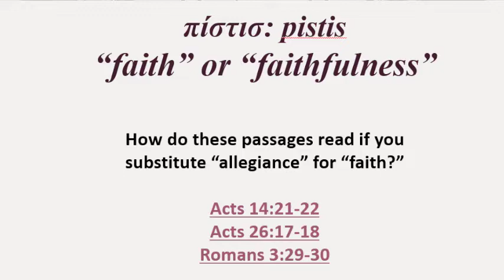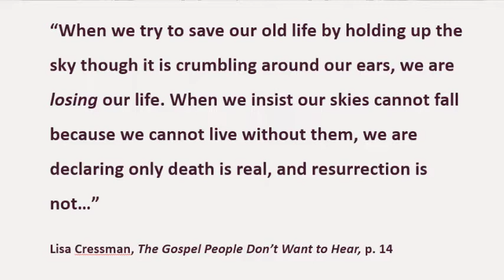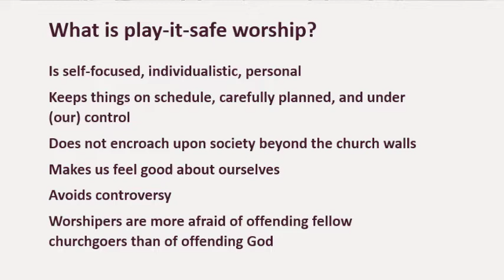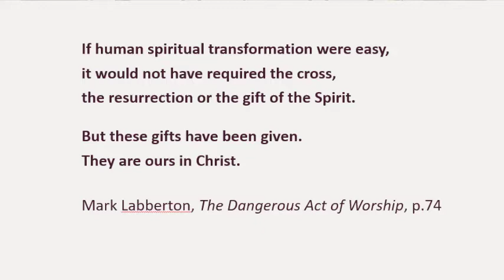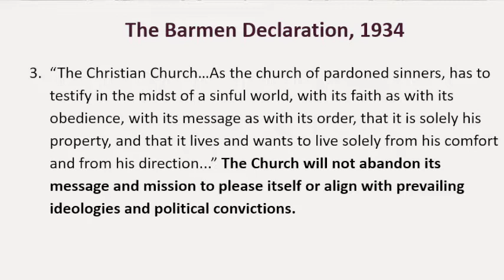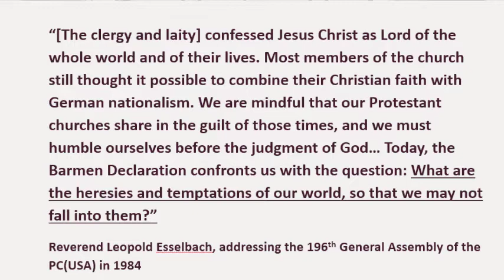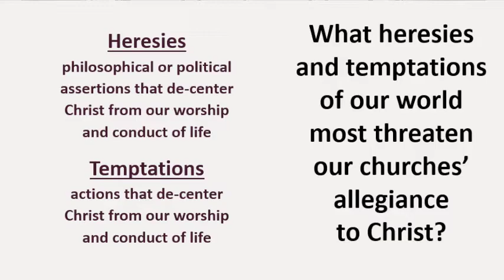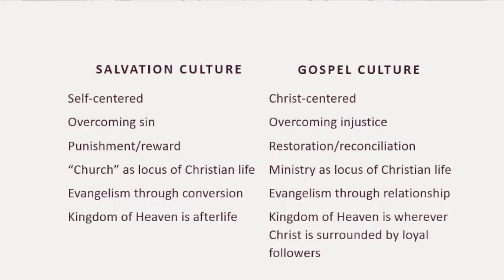Presbytery Re-Formation Third Session: The Dangerous Act of Worship and Its Implications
Rev. Erica MaCreaigh
What impact should encountering God in authentic worship have on our lives as individuals and faith communities? And what can we learn from the faithful generations of Christians who have gone before us as we respond to difficult and contentious issues in our society?

Saturday, September 24, 2022, 10 a.m. to 3 p.m.

Location: Northminster Presbyterian Church, Ames, and Zoom